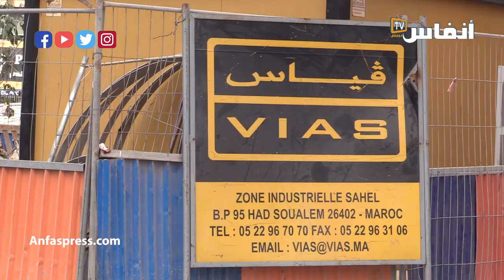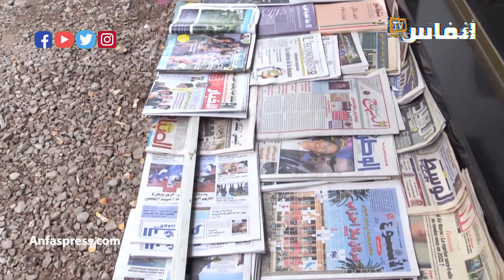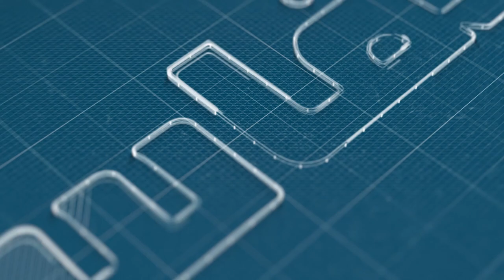الأشغال وكورونا.. كساد تجاري بمحيط شارع محمد الخامس بالدار البيضاء